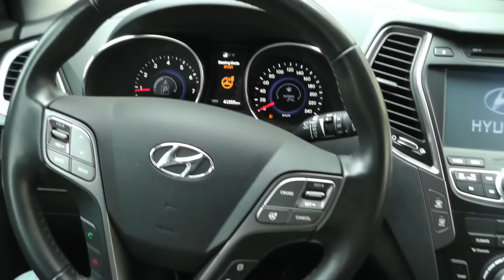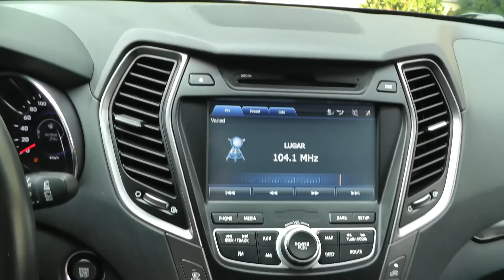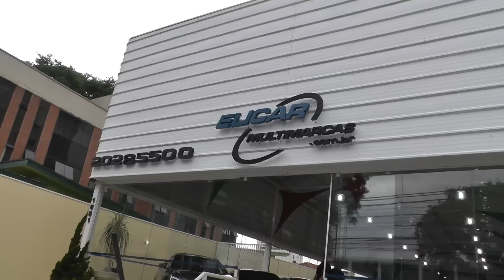Hyundai Santa Fe 4WD 2016 avaliado pelo Caçador de Carros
Hyundai Santa Fe 4WD 2016 blindado
Carro avaliado e aprovado por mim